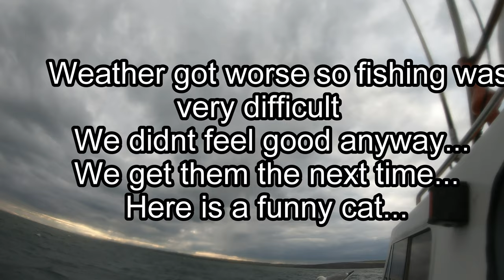Dunmore East - deep sea fishing - short trip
Fishing trip from Dunmore East in Ireland, sea conditions didn't allow for good fishing, one pollock one macrel and the trip was very uncomfortable.
Had to drop of 2 kids back to port as they felt sick so lost a lot of time just on swimming around...
Great place to visit none the less.